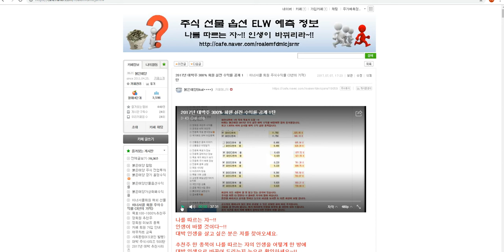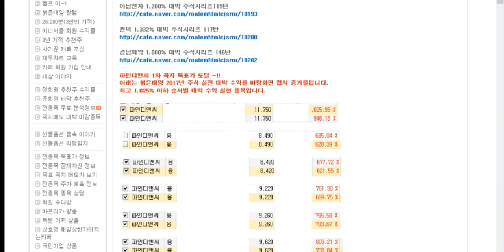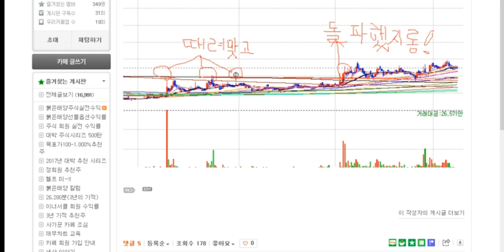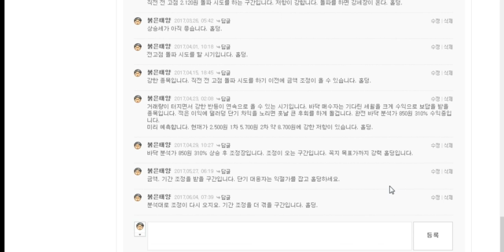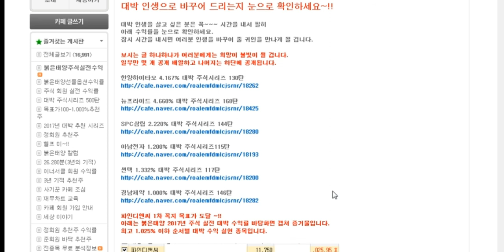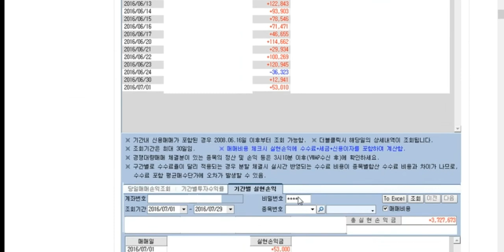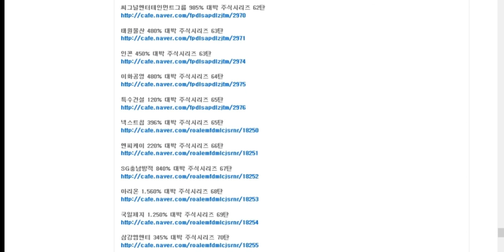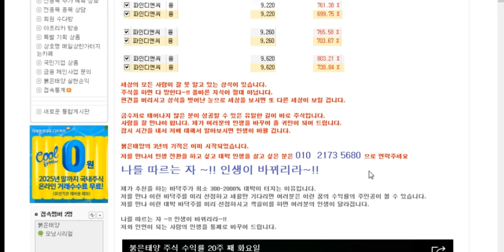대박주 300% 회원 실전 수익률 공개 1탄